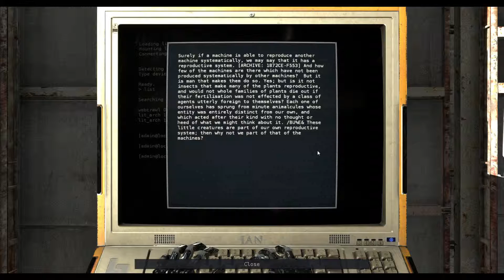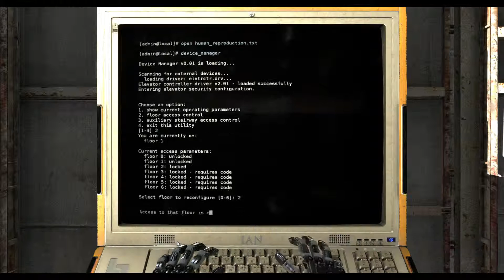The Talos Principle - Serious Sam - Tower Level 1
Let's play The Talos Principle with Serious Sam commentary.

ParadogsGamer paradogs Gameplay HD Lets Play Walkthrough Playthrough HQ Commentary Let's "Lets Play" LP Episode Part Series Tutorial Game "How To" Online Multiplayer